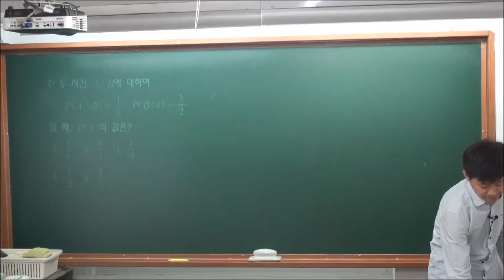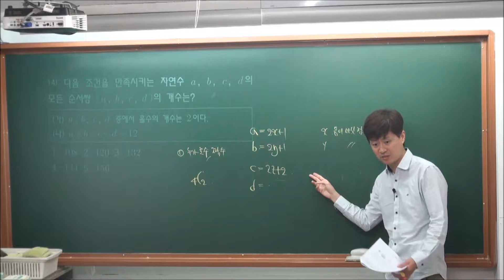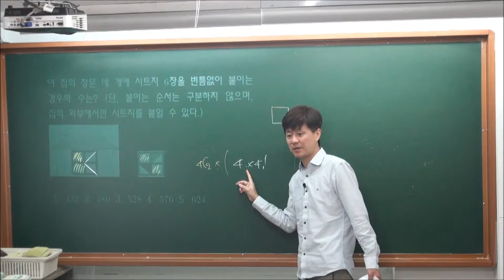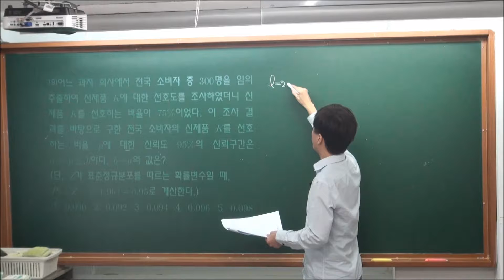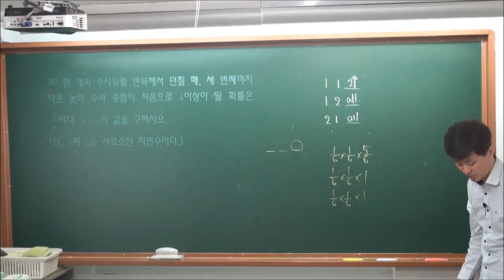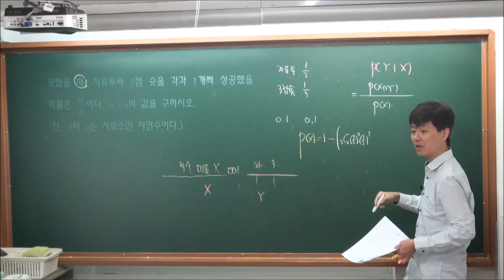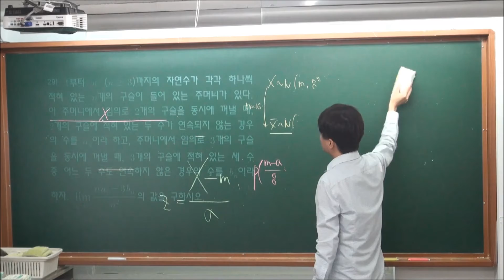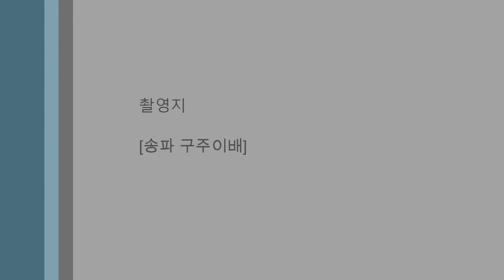p확통 전범위 모의고사] 6회